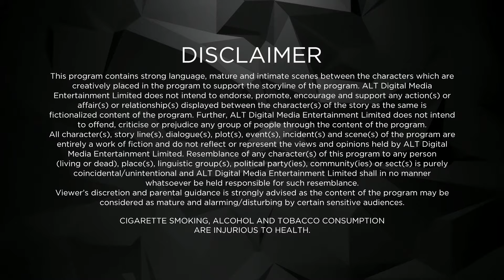Pammi Aunty Episode 5 | Anita Hassanandani, Ssumier S Pasricha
12 Months Subscription Pack